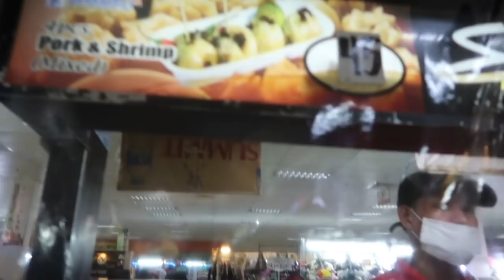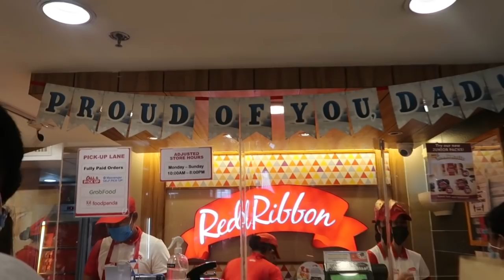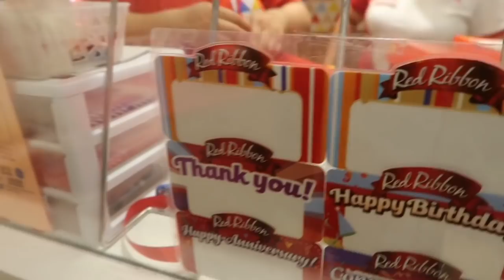NAGPA-HAIR EXTENSION KAMI! ISURPRISE NATIN ANG TATAY NG KAIBIGAN KO! ANG DAMING BATA! BUHAY SA PINAS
NAGPA HAIR EXTENSION!

MY LATEST VLOG | NAPAKA SWERTE KO NAMAN! NAG IBA NA AKO NG PLANO NA GAGAWIN KO DITO SA PINAS!